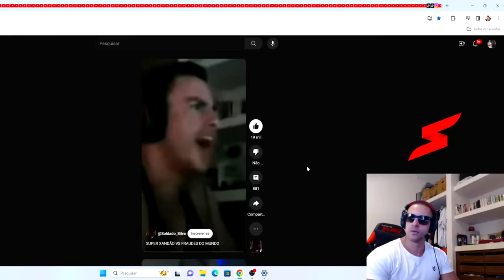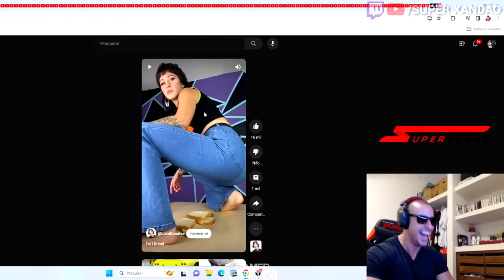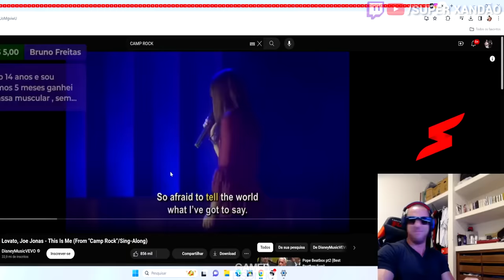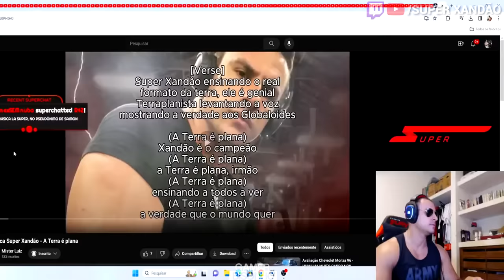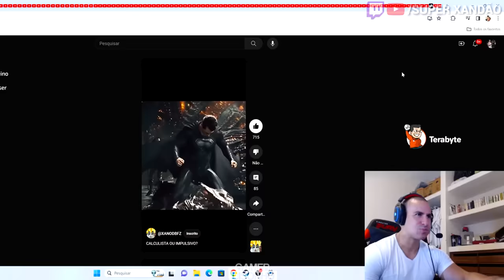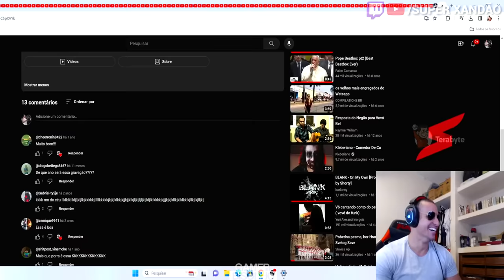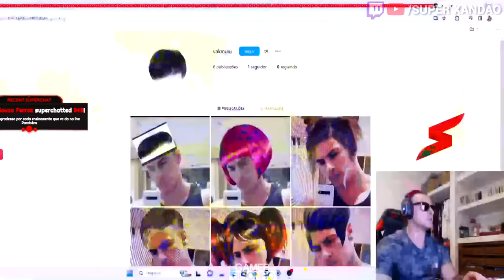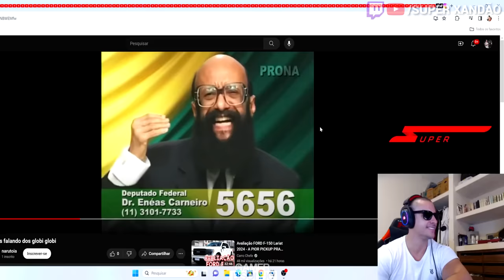SUPER XANDAO REAGINDO e RINDO MUITO com os MEMES e MENSAGENS DO CHAT #25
SUPER XANDÃO REAGINDO e RINDO MUITO com os MEMES e MENSAGENS DO CHAT #25

📢Contato | Partnership | Envio de clipes:
❗ IMPORTANTE!